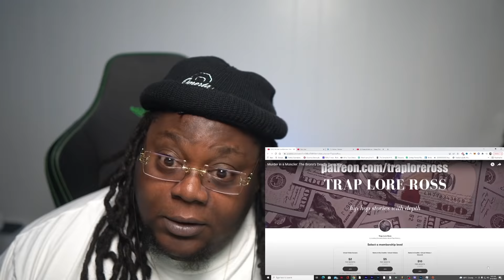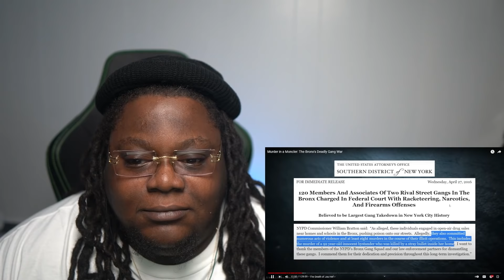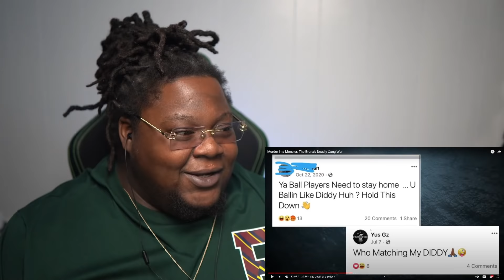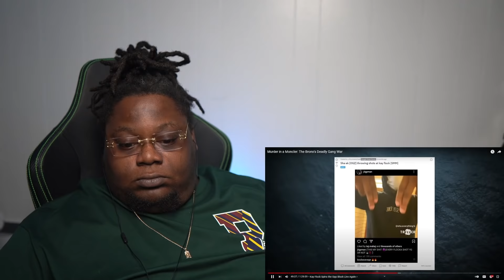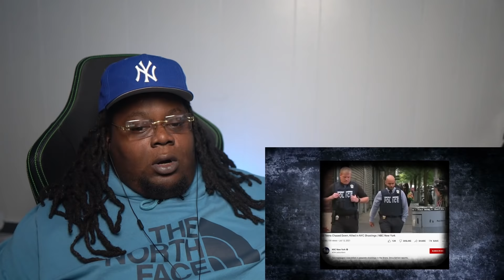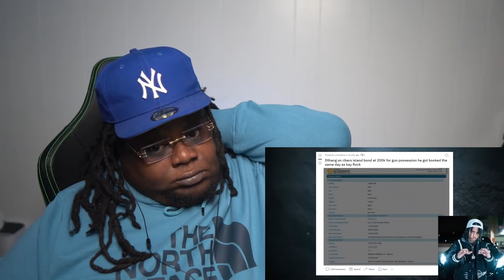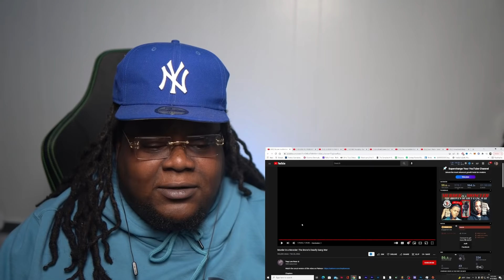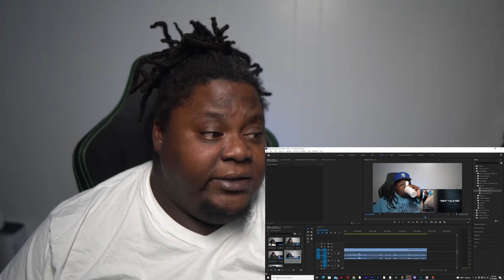EVERYTHING ON THE BRONX! Murder in a Moncler: The Bronx's Deadly Gang War REACTION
Full ORIGINAL video Murder in a Moncler: The Bronx's Deadly Gang War